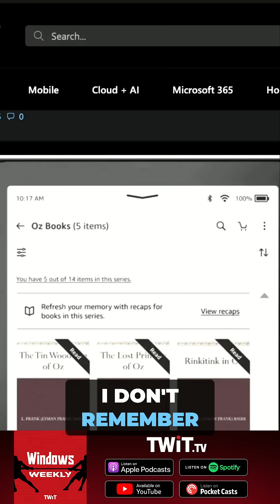Kindle AI Book Recaps!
Discover the exciting features of the latest Kindle update! Learn how to easily access book series and utilize the new recap options. . Don't miss out on these game-changers!